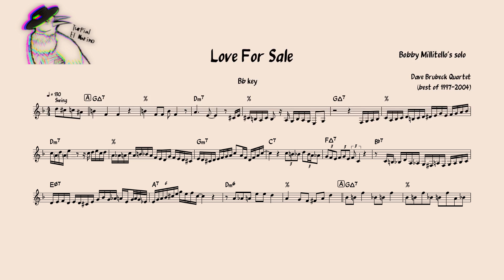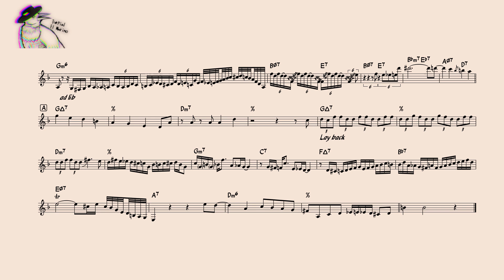Love for Sale [C-] Solo transcription (Bobby Millitello with Dave Brubeck Quartet) [Bb instruments]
Song key: C-

Album: Best of Brubeck (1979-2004)

Leave sugerences in comments.